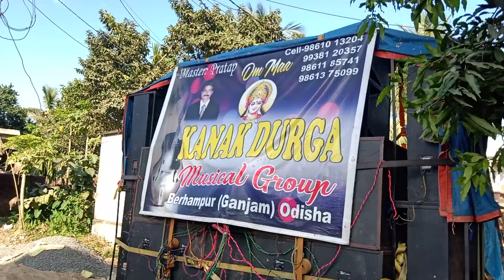KD musical sax phone 🎷🎷🎷mati Sai at- nabapate kd ||nabapatena kd musical berhampur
D musical 🎷🎷🎷 mati sahi at- nabapate